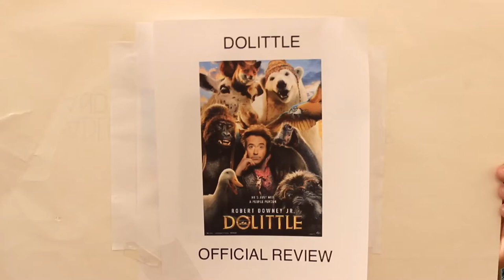Dolittle (dir. Stephen Gaghan) Movie Review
A film for children that I genuinely think is harmful.

1 1/2 stars